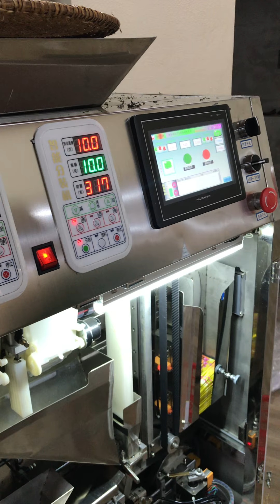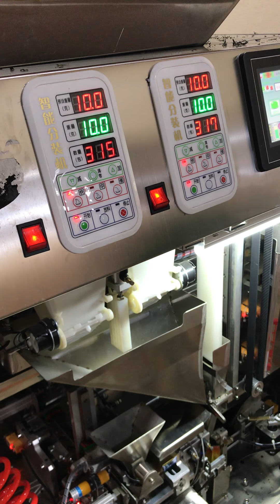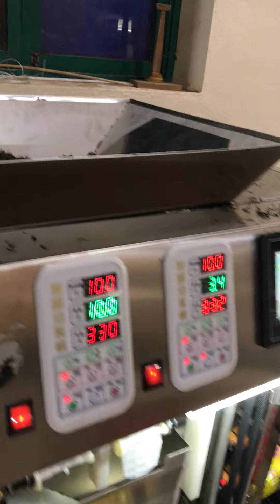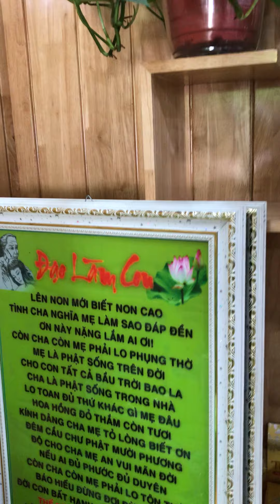4.0 trong đóng gói trà (0985.880.333/0868.980.911)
@Giang_SON_DUNG_TRA_Thainguyen  giới thiệu Dây chuyền đóng gói tự động cho các sản phẩm mới 2020 - Phù hợp với thị trường!